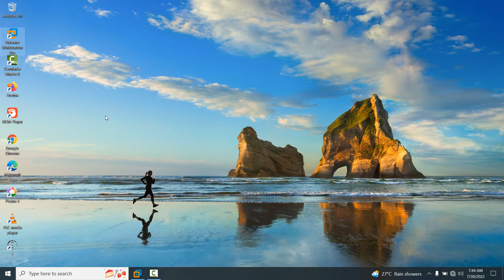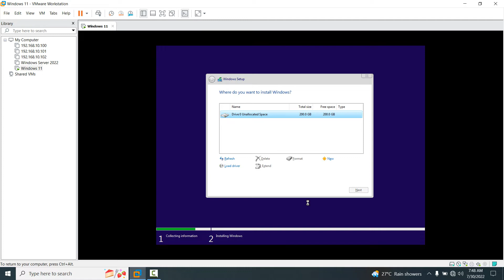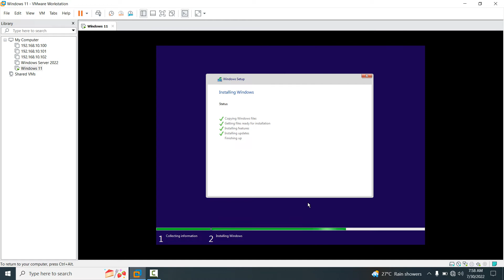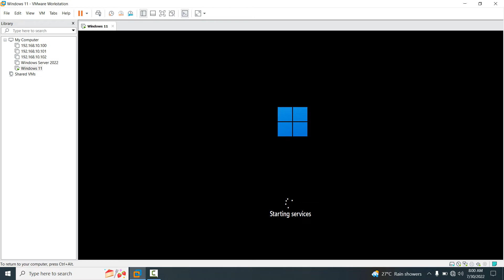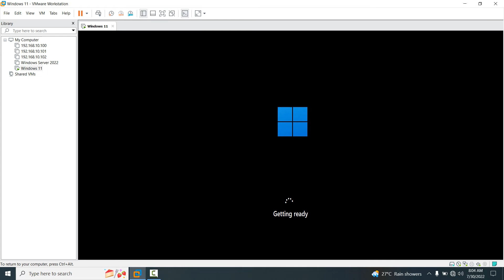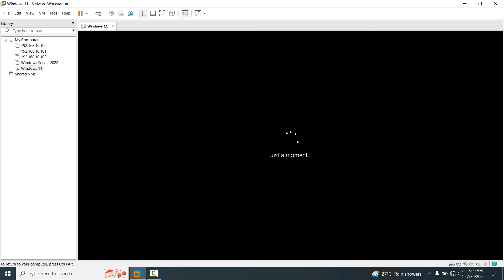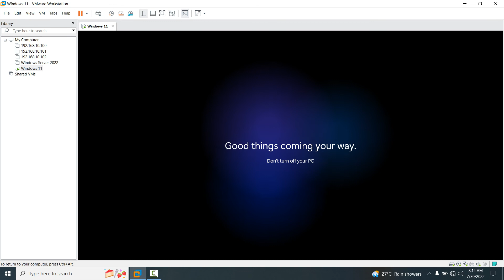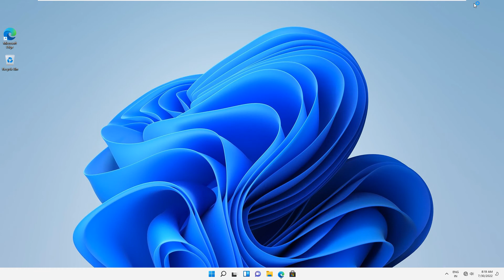windows 11 installation step by step in vmware workstation